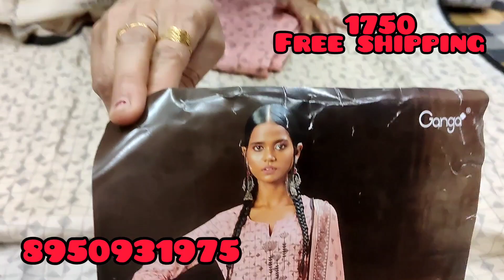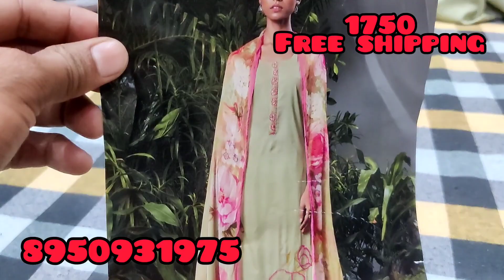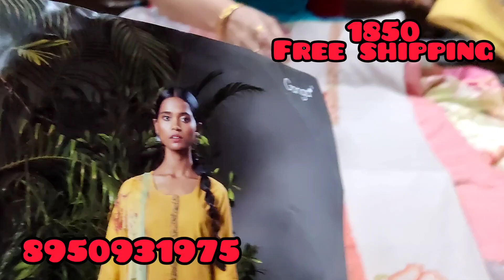Gangaके ऐसेसूट कि आपकोगर्मी मेंगर्मी से करें दूर हटके वैरायटी#8950931975#16/4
I'm on Instagram as @sunitamalikhooda. Install the app to follow my photos and videos.
STITCHING AVAILABLE
Payment online.
DEALS IN
    जैसे- Jaipuri
- luckhnavi
- banarsi
-punjabi
- bandhani print
- Russian silk
Masleen dupatta
-georgette
-fiona
-abudai silk
-crape
-crapesilk
-jam sattan
- sattan silk
-jam cotton
-linen
-cotton linen
-masleen silk
-krachi work
-ghota pati work
- Bombay silk
- Jaipuri handwork
-batik print Jaipuri
-shiffon
- chinon
-silk
- cotton

.√ no COD.
.√NO RETURNS.